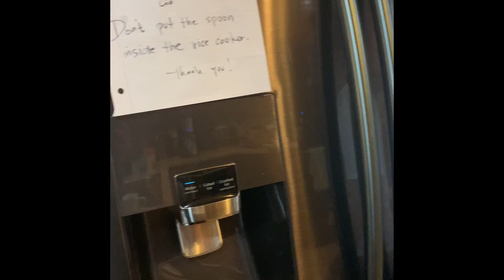Making A “starbucks” Frappé At Home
Week 2 of COVID quarantine